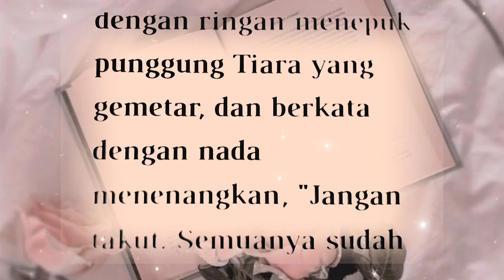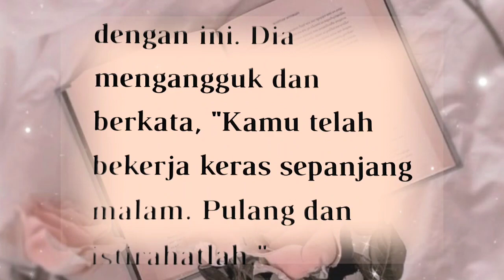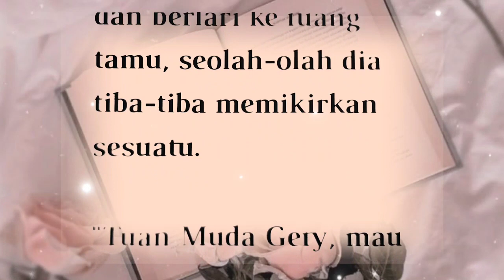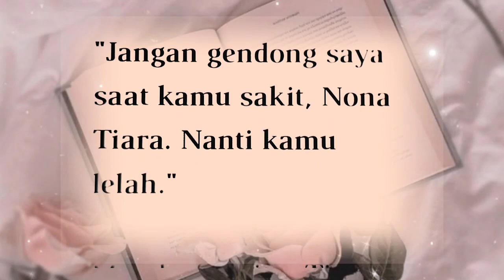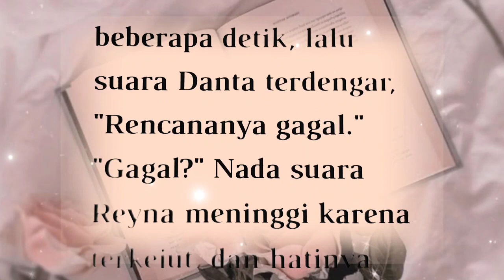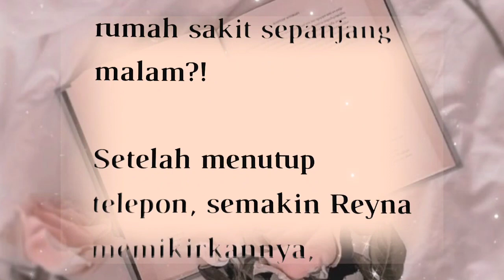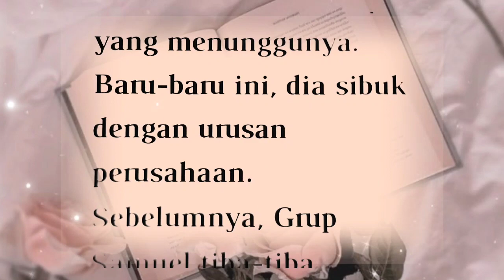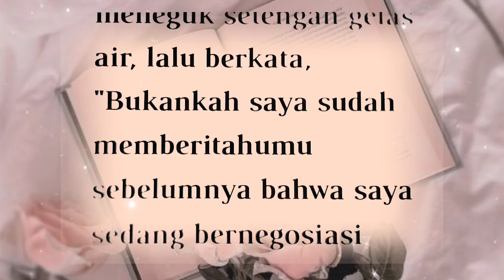BAB 144||MENJADI MILIKMU SEUTUHNYA||RENCANA GAGAL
BAB